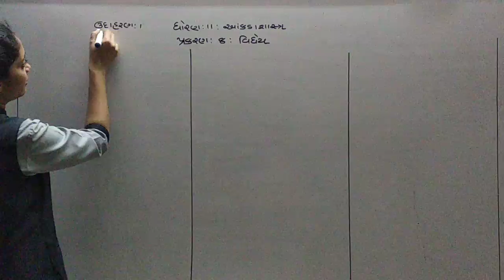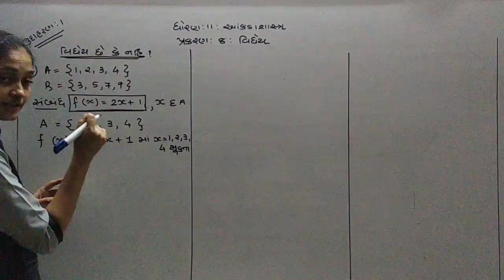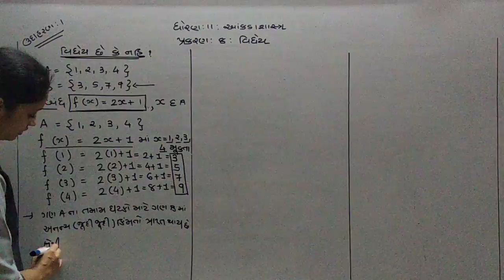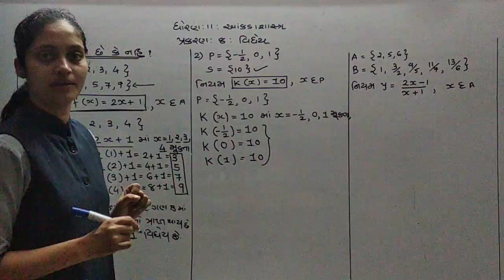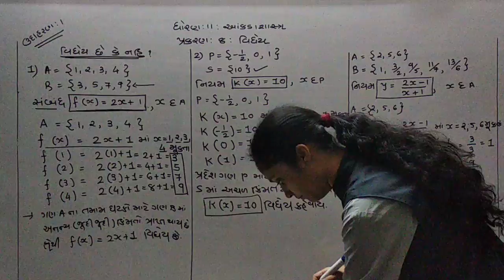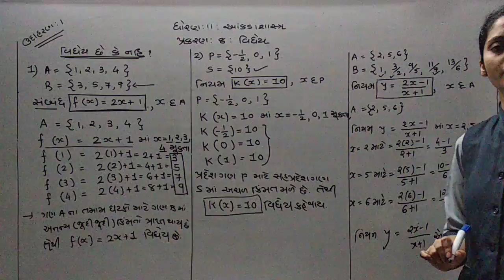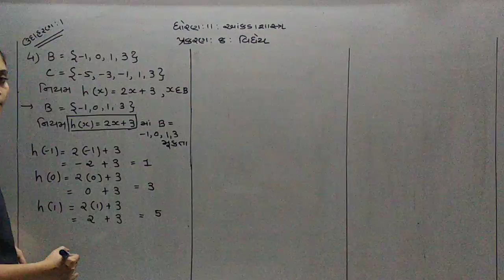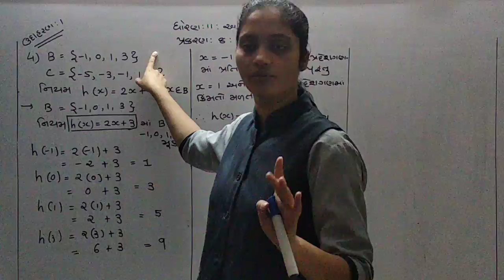GUJMED STD 11 SUB STAT CHAPTER 8 વિધેય LECTURE 2 POOJA PAREKH